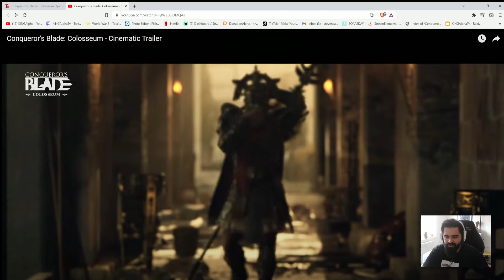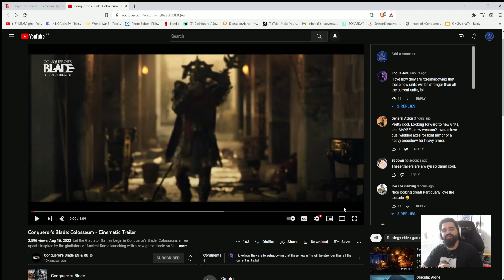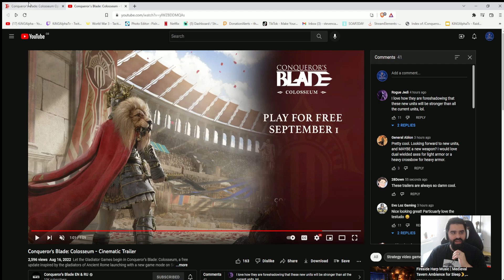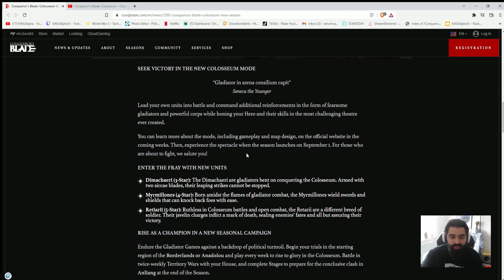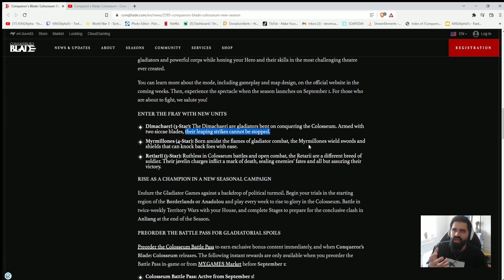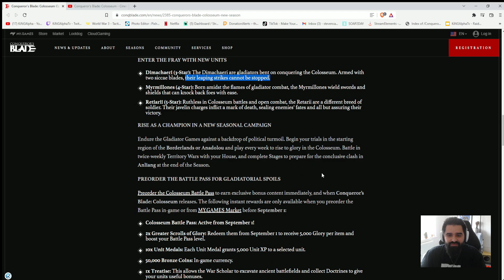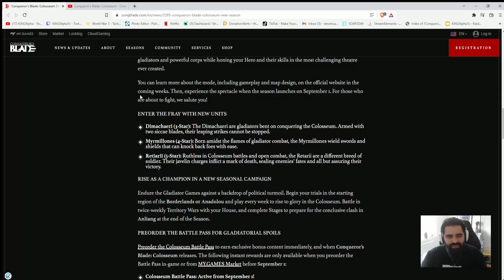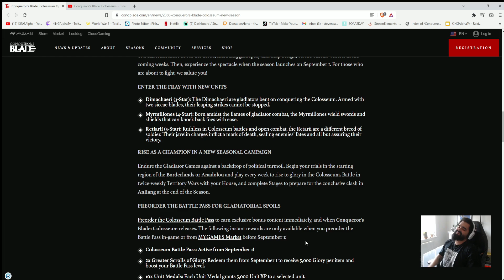SEASON OF COLOSSEUM COMING TO CB!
Hey everyone! NEXT SEASON COMING SEPTEMBER 1st!

World War 3 Buy Link!

Use My Content Creator Code For Conqueror's Blade :
kingalpha
Any support for using the code above would be appreciated! ^